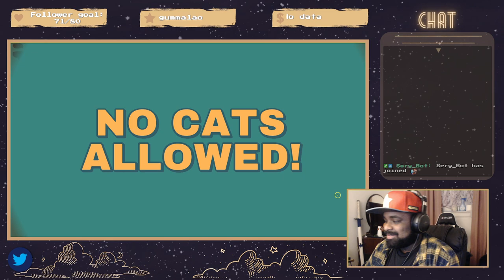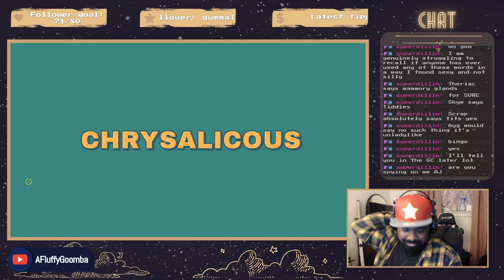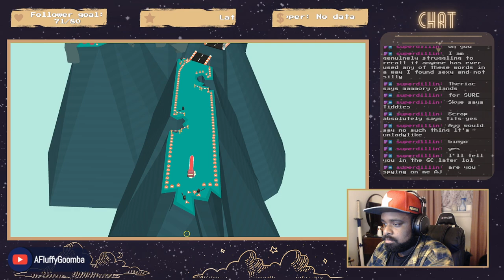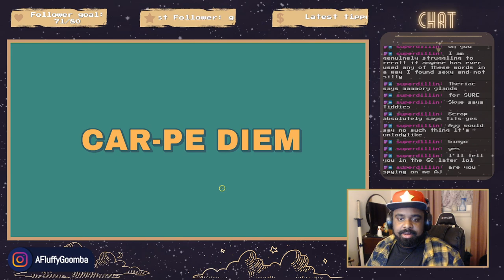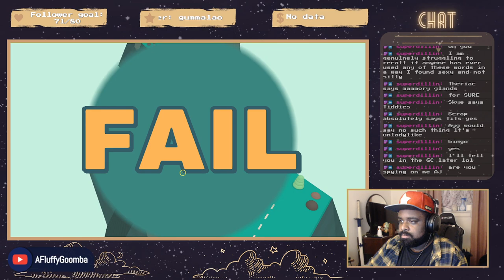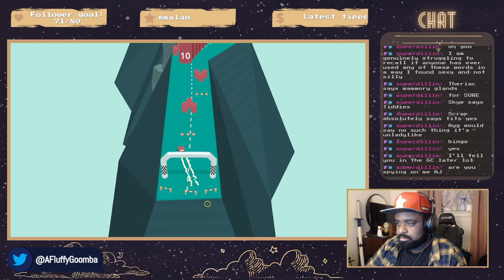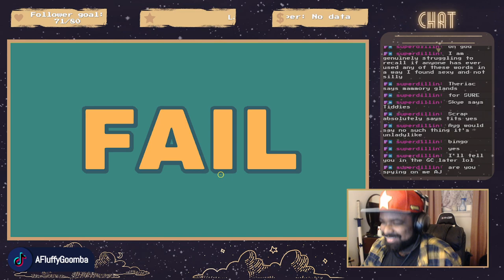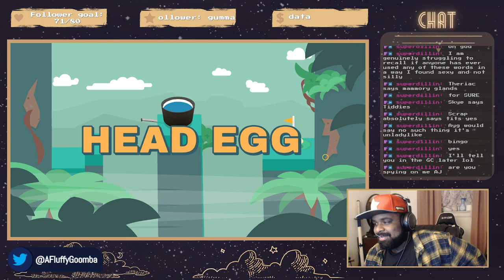Goomba Plays What the Golf? (Part 3)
It's if a puzzle game and golf game had a baby and that baby looked like warioware! It's awesome